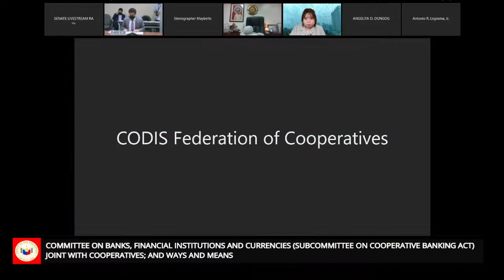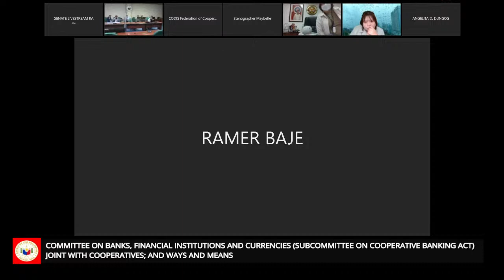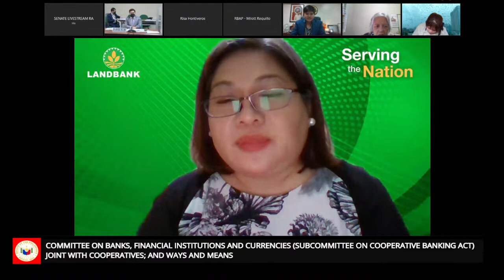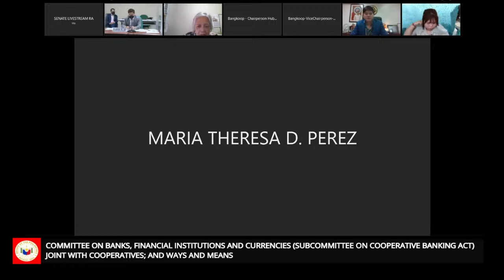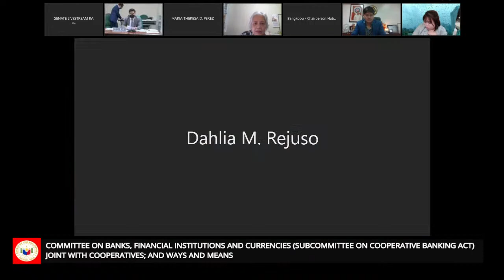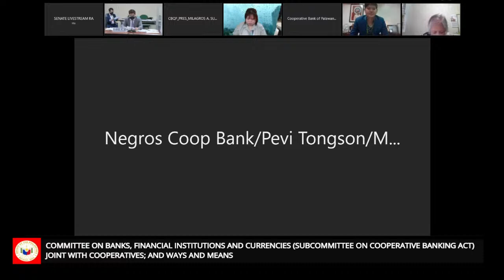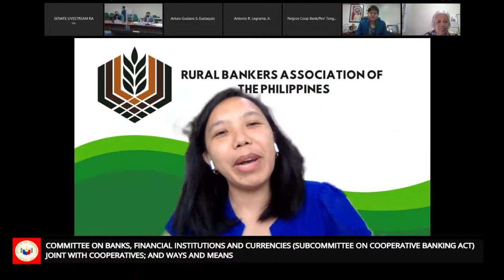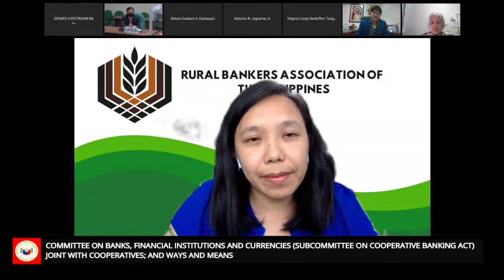Committee on Banks, Financial Institutions and Currencies (February 2, 2022)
Agenda: S. Nos. 1315, 2392 and H. No. 9541 - Cooperative Banking Act